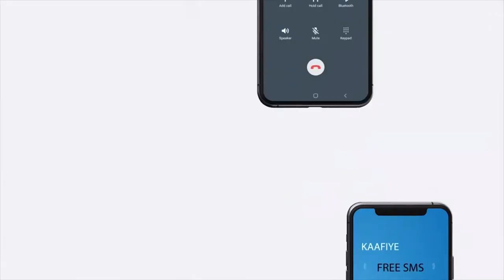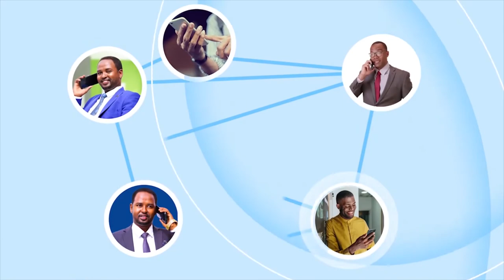Warbixin: Dhalinyaro Afur u samaysay ku dhawaad 225 Qof oo ku nool duleedka Magaalada Baydhabo.